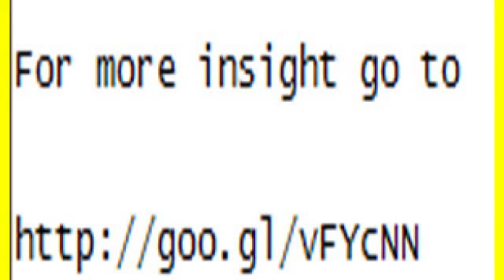San Antonio Reverse Wrinkles Eliminate ALL Wrinkles in 90 seconds! The BEST Wrinkle Remover Ever Rel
Houston  Are you struggling with facial wrinkles and sagging skin!

Reverse Wrinkles Eliminate ALL Wrinkles in 90 seconds,, wrinkle, wrinkles, reverse wrinkles, reverse wrinkles around eyes,

reverse wrinkles diet, reverse wrinkles forehead, reverse wrinkles from smoking, reverse wrinkles under eyes, reverse

wrinkles raw food, reverse wrinkles  hands, reverse wrinkles on chest, reverse wrinkles on face, reverse wrinkles, Reversing

Wrinkles, anti wrinkle ingredients, anti wrinkle moisturizer, best anti wrinkle eye cream, best anti wrinkle, anti aging

wrinkle cream